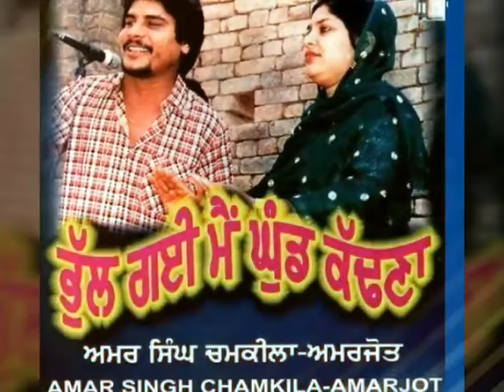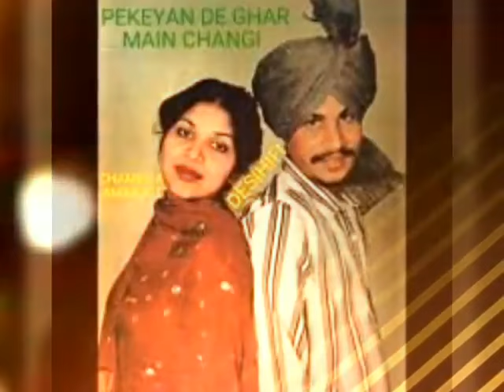Akhan billiyan te gallan...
Amar Singh Chamkila and Amarjot